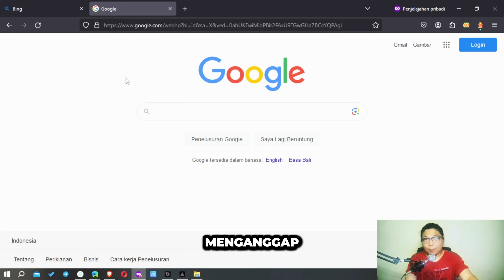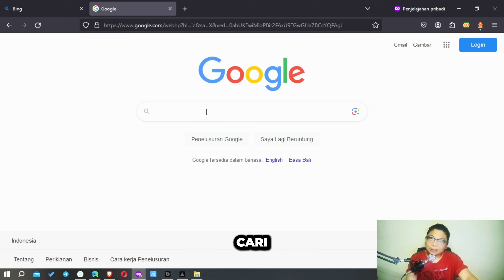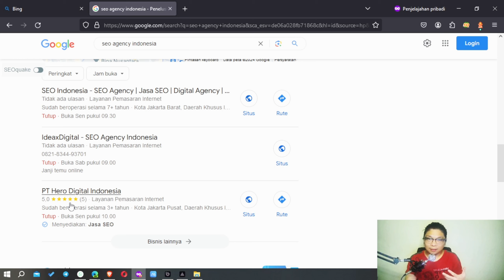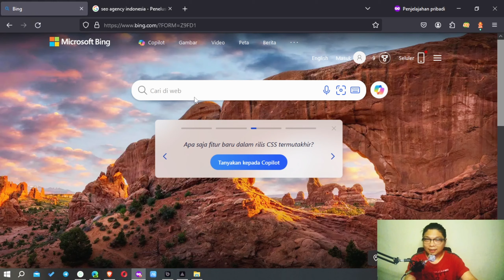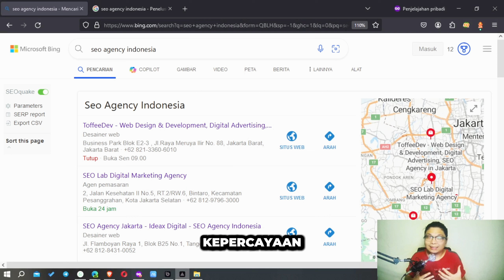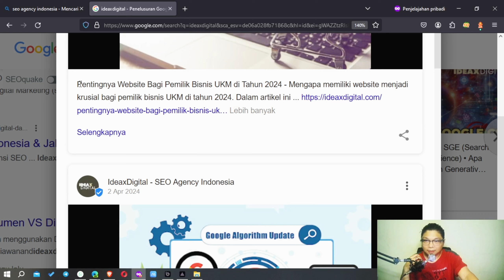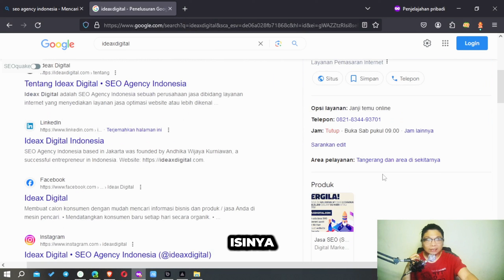CARA DAPATIN KONSUMEN POTENSIAL DARI GOOGLE BUSINESS PROFILE ! | SEOagency.id - Eps 02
SEO 2024 INDONESIA | CARA DAPATIN KONSUMEN POTENSIAL DARI GOOGLE BUSINESS PROFILE! - Ini cara gua dan tim Ideax Digital (SEO Agency Indonesia) dapatin Konsumen Potensial dari Google Business Profile ( Google Bisnisku / Google My Business) dan Bing Profile Business.

SEO AGENCY INDONESIA yang bisa bantuin Tingkatin Traffic Web
dan Penjualan Organik Naik!.

Tersedia Layanan:
- Jasa SEO Indonesia.
- Jasa Kelola Google My Business.
- Jasa Local SEO & Lokal Marketing.
Gua suka banget baca komentar kalian, jadi silahkan nanya
atau komentar dan…